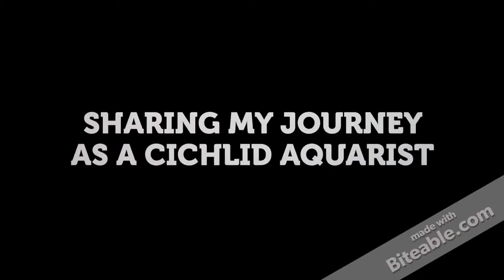PHOTOS│AFRICAN CICHLIDS│CANON 60D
AFRICAN CICHLIDS - These are photos I took today. Just happened to have my CANON handy.. simple as that.